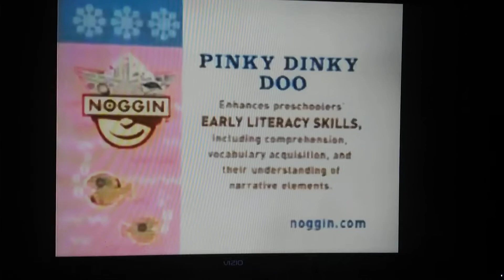Noggin Pinky Dinky Doo Coming Up Next, and Curriculum Borad (2005-2009)